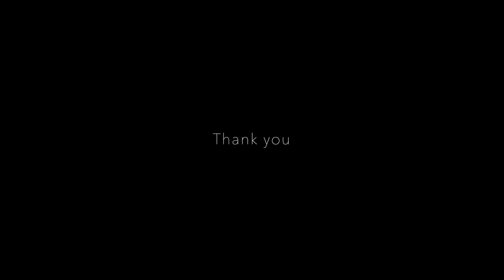Takedown Pellet Basket Bushbox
Cheap and built like a tank.